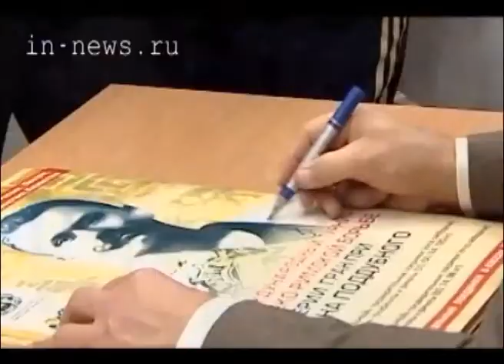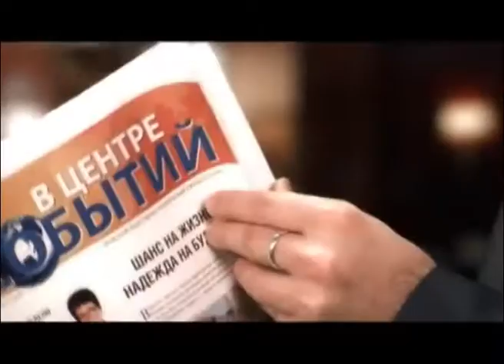Александр Карелин (ВЦС от 28.08.14)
Тюмень в очередной раз посетил Герой России, трёхкратный чемпион Олимпийских игр, легендарный борец греко-римского стиля Александр Карелин.